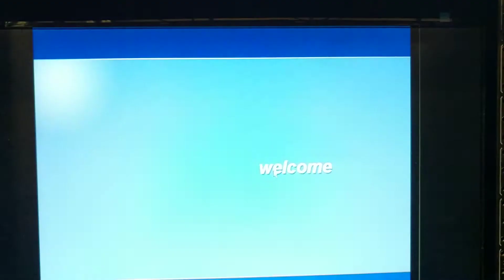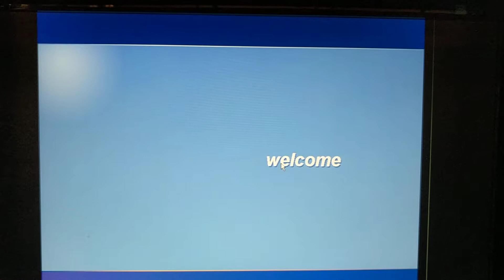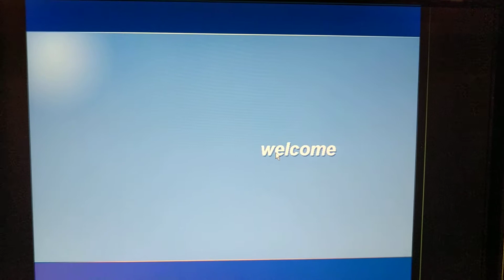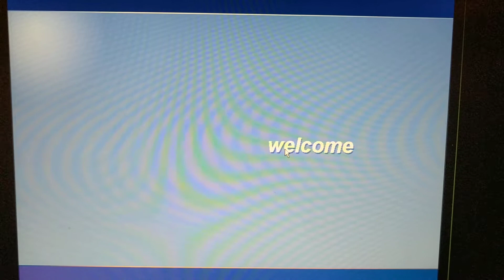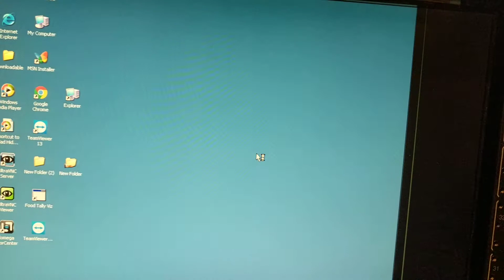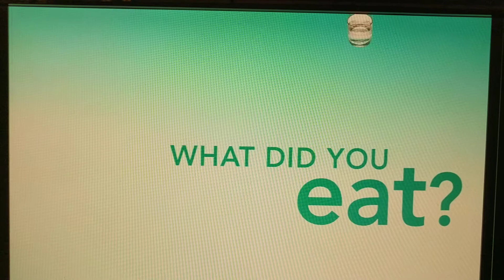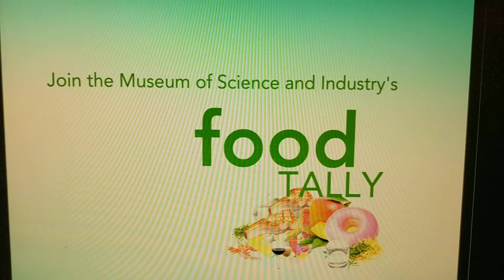DataBase Server #2 successful independent boot -- approx 6 min to boot